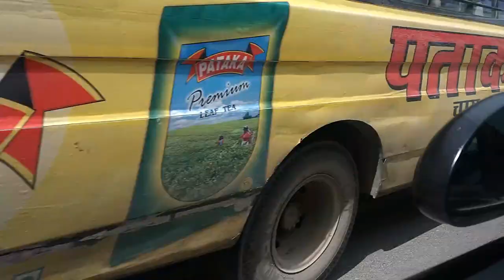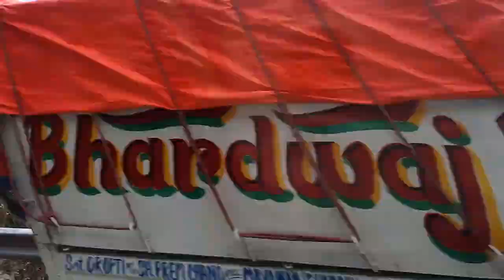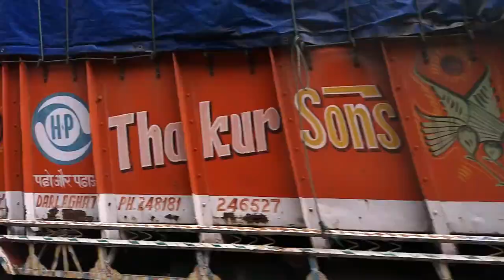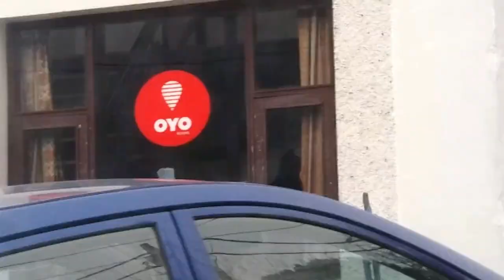Shimla to Manali | Real road site View | Solang valley snowfall with SnowCover Mountain view - Full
There is no word to explain natural beauty it's unpredictable. Shimla to Manali full road view with details. we are trying to cover most of the places & natural beauties of the road on the way with Solang Valley, Shimla to manal.

Jump into Right Place:
Day 1
 00:01​ - Shimla City
 05:24 - Green Valley, Shimla
Day 2
 06:00​ - Shimla to Manali Start
 06:27​ - Lunch Break Shop Shimla
 Day 3
 19:12​ - Manali
 19:28​ - Night View Over Mountain Light, Manali
 20:55​ - Road View go to Solang Valley
 23:45​ - Solang valley
 32:38​ - SnowFall Over Night Outside hotel

Ky: shimla to manali,shimla to manali by road,manali,shimla to manali by car,shimla,shimla to manali road trip,shimla to manali bus,shimla manali tour video,manali by road,shimla to manali highway,shimla to manali taxi fare,delhi to manali,shimla to mandi,shimla to manali by road experience,shimla to manali road,shimla to manali by taxi,shimla to manali road view,shimla to manali on road sightseeing,shimla to manali bus fare,kulu,pandoh dam,sundernagar lake